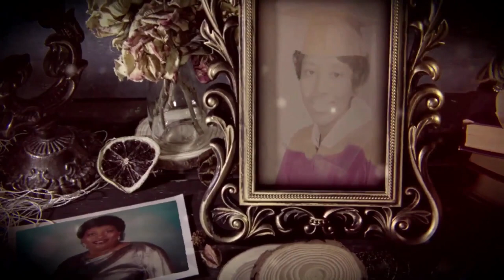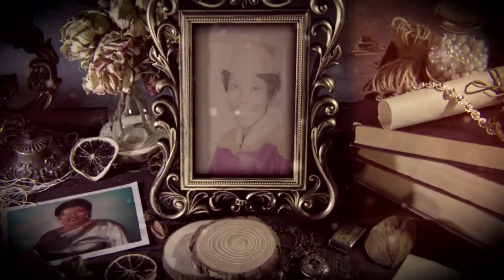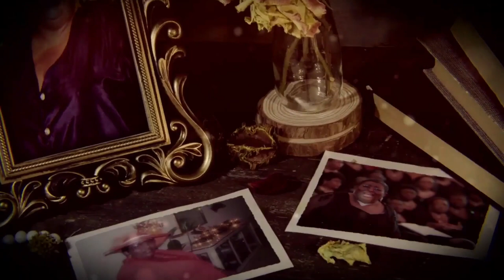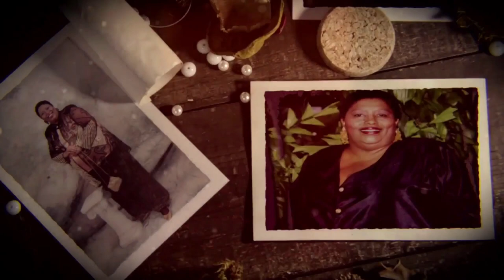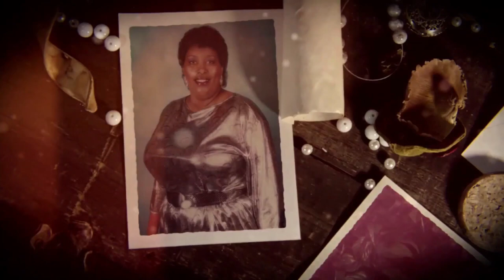The Final Concert Patricia Black